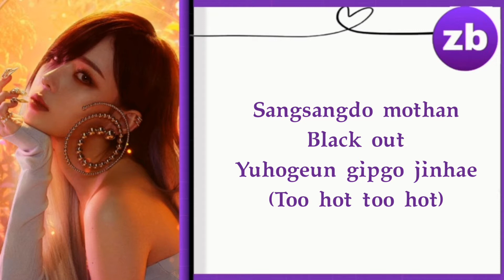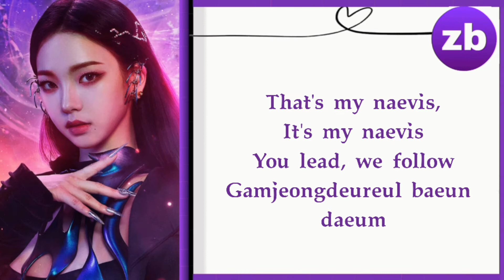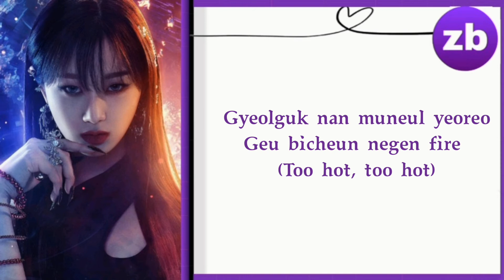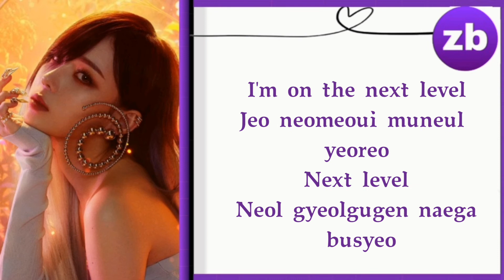aespa (에스파) - Next Level Lyrics